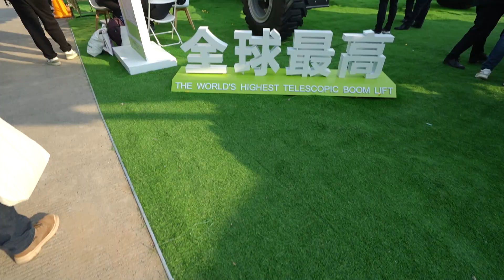BaumaChina2024 | Day1 Live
BaumaChina2024 | 💚On the opening day of the Bauma China 2024, ZOOMLION booth was buzzed with a visitors, creating a lively atmosphere. A diverse array of high-tech, high-performance engineering machinery and equipment was meticulously displayed, capturing the attention of numerous attendees.